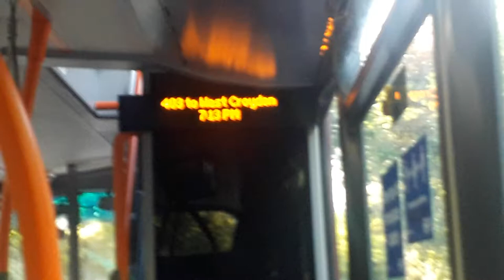*[RARE + IBUS]* *"Route 403 to West Croydon Bus Station."* WVL509, BF63HDE.